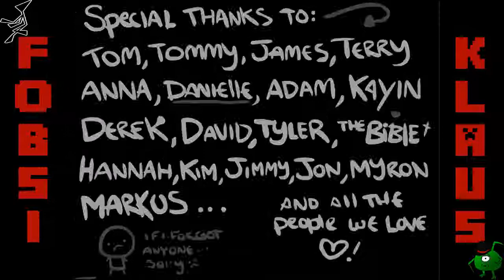Let's compete live: The Binding of Isaac (Fobs) #06.01 - Meve? Eggy? Wer denn nun?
Eventuell kann man sagen, ich habe verloren. Kann...muss man aber nicht. Wir wissen doch alle, dass ich nur Spannung erzeugen möchte. Ich steh halt auf diesen heroischen Comeback-Kitsch. Naja, zumindest wenn ich ihn fobsiziere.

Ich denke in den Einzelruns sieht man gut mein wahres Können und es deutet sich wunderbar an, wozu ich wirklich in der Lage bin. Irgendwer muss ja dem Klausi in die Schranken weisen. Wenn nicht ich, wer dann?